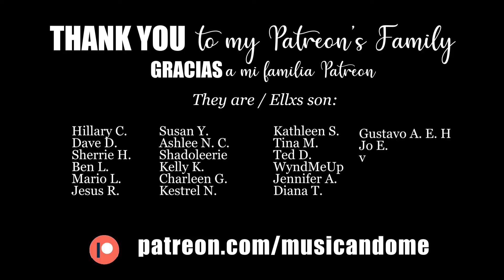THE GOLDEN ONE - The Witcher UKULELE TUTORIAL [Eng CC]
The Golden One, from The Witcher Season 2 on Netflix
Written by Joseph Trapanese and Joey Batey
Cover arranged and performed by Flor Ansaldo